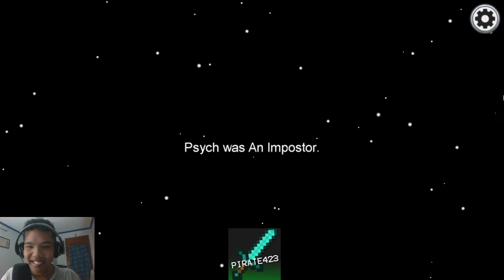Among Us w/ Joaquin, Diego, Matt, Miguel, and Vince (Matt Detective's)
This video is so fun to watch, I wont even edit it. Enjoy the content.

Miguel: Miguel Navida

 Joaquin: Boopkins2099

Matt: VideoGaMeat